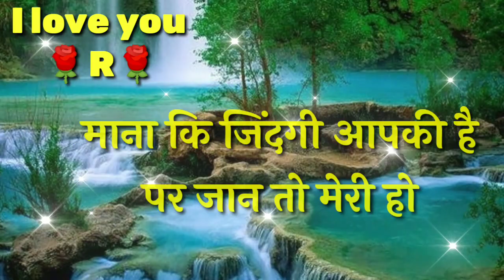R name status🌹 r name whatsApp status🌹 r latter status🌹 r status🌹 r name love shayari🌹R love